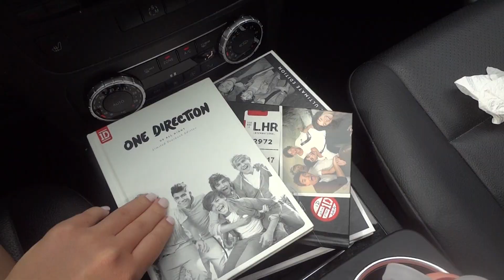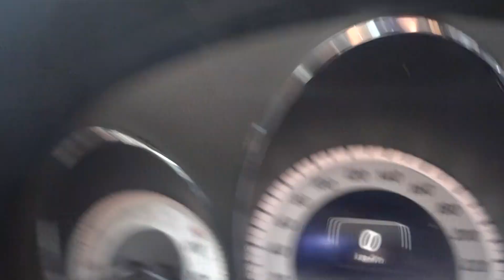Last Week Of July! Summer Vlog 2018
Supercharge your credit and debit cards on Drop! Get 1,000 points using code k9exn or sign up

Use my personal bonus code when you sign up for Carrot and earn 50% more points on me! julianaa8177

Hey there! My name is Juliana Abate. If you are new to my channel I create tons of fashion videos including hauls and ootws and lookbooks. I also vlog my daily life including some travel vlogs. I also have a series on my channel called LivingWithTheAbates where I share funny story times about my family and vlogs surrounding them.